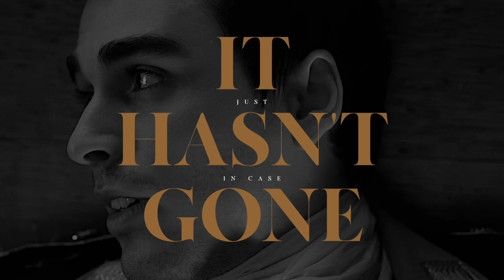Charlotte & George | When We Were Young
English subtitles are available and please watch with headphones.

Everyone who knows me knows I love to be devastated so of course I immediately fell in love with these two. *Captain Holt voice* PAINNNNNNNN.